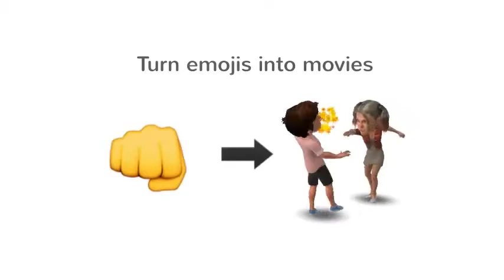The long lost friend!